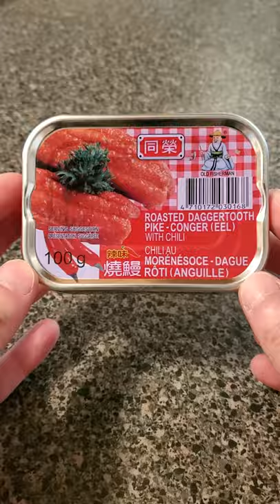Let's Try Roasted Daggertooth Pike?! (Conger Eel)